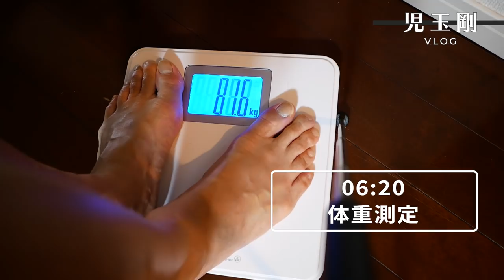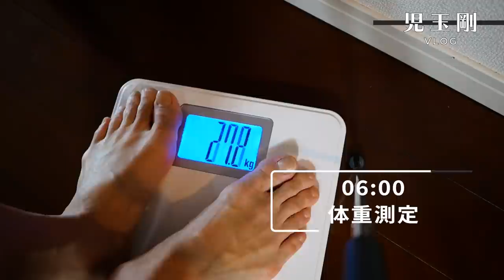【サッカー選手VLOG】連勝へ！Jリーグガンバ大阪戦に向けての週！FC東京、児玉剛の爆速ルーティーン！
■KDM-1事業

1987年生まれ、大阪府出身。関西大学商学部卒業。
2010〜2013 京都サンガFC
2014〜2016  愛媛FC
2017〜2018　モンテディオ山形
2019〜FC東京
【免許・資格】